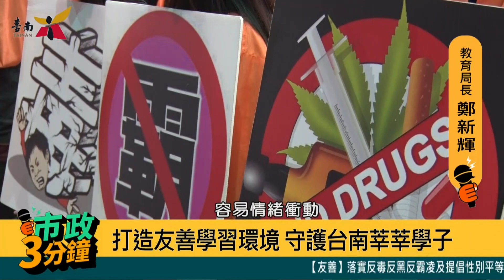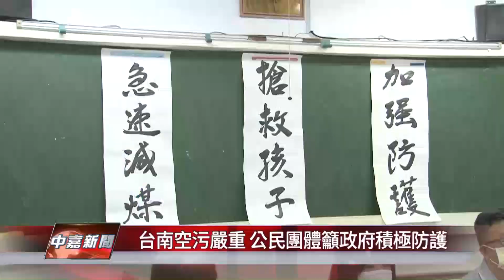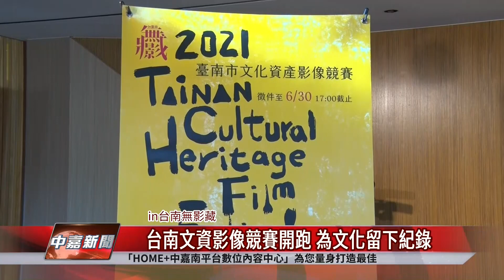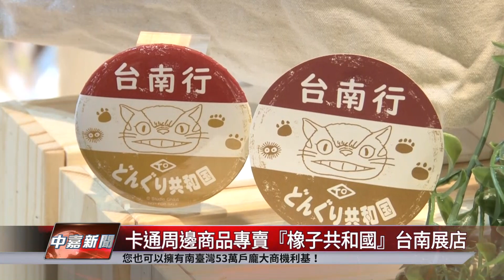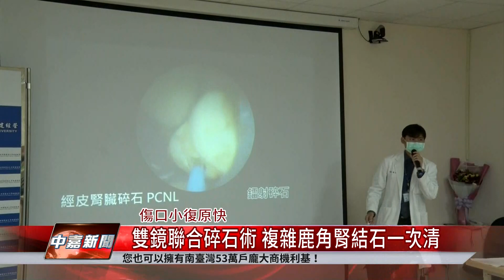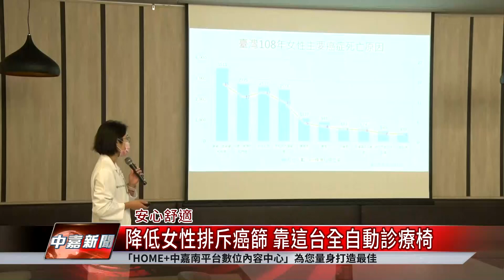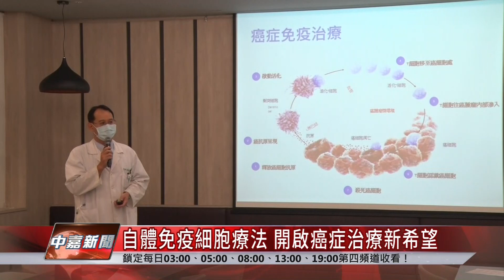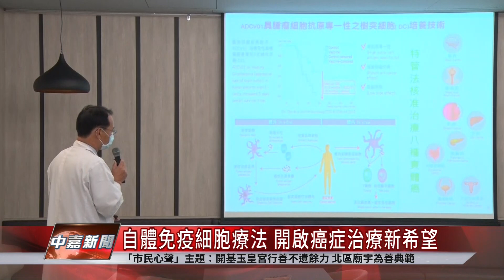台南 新聞｜中嘉台南地方新聞 20210318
00:00​​​​ 片頭
00:22​​​​ 市政3分鐘
03:12​​​​ 台南空污嚴重 公民團體籲政府積極防護
05:56​​​​ 台南文資影像競賽開跑 為文化留下紀錄
08:16​​​​ 卡通周邊商品專賣『橡子共和國』台南展店
19:40​​ 黃怡文.康月足雙個展 展現豐富釉色之美
13:16​​​​ 中段廣告
13:48​​​​ 雙鏡聯合碎石術 複雜鹿角腎結石一次清
16:52 降低女性排斥癌篩 靠這台全自動診療椅
18:54​​​​ 南大攜手靜心生技 成立美容實習商店
22:00​​​​ 自體免疫細胞療法 開啟癌症治療新希望
24:20​​​​ 片尾